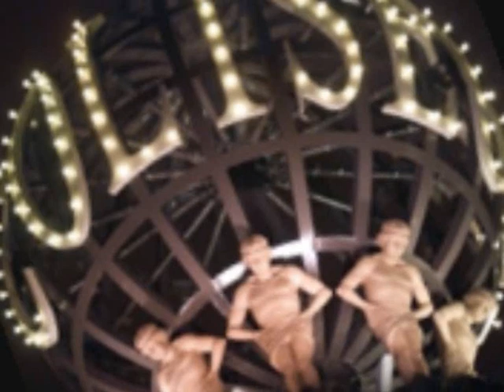Rita Hunter Casta Diva Norma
A live performance of Casta Diva with Piano
ENO concert 1975
A stunning performance.